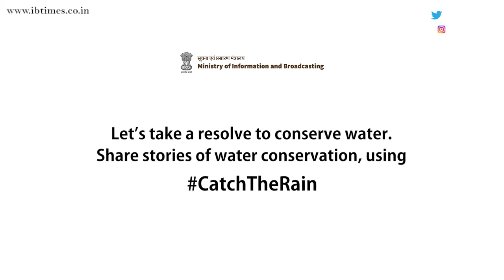Take a resolve to conserve water | Mann Ki Baat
PM Narendra Modi talked about the resolve of locals in Tiruvannamalai to revive wells.

Take a resolve to conserve water. Share stories of water conservation, using Catch The Rain​​.